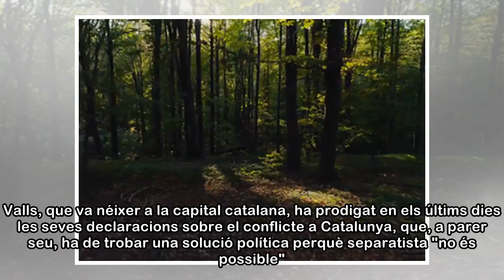Manuel Valls estudia presentar-se a l’alcaldia de Barcelona per Ciutadans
Barcelona 20 ABR 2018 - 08:51 EDT Manuel Valls amb Albert Rivera en una manifestació de Societat Civil Catalana, el 18 de març a Barcelona. A. Garcia L'exprimer ministre francès, Manuel Valls ha admès...